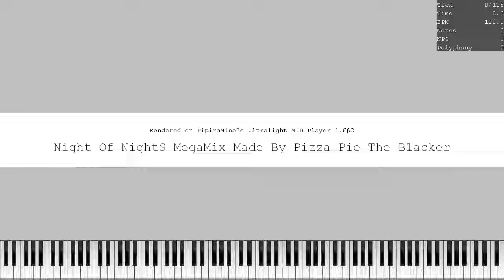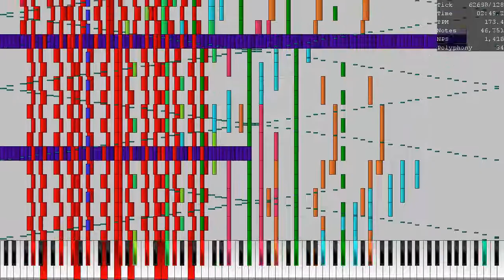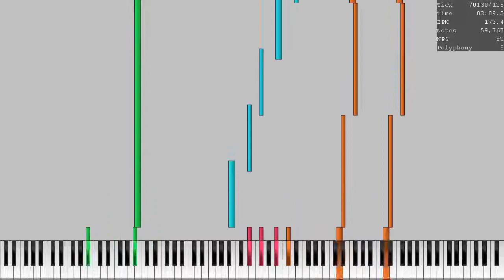[Black MIDI] Night Of Nights Megamix (Made By Pizza Pie The Blacker) ~ Me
Sorry guys for the inactivity
 I haven't uploaded
a vid

File Size: 474.52KiB
Resolution: 128
Tracks: 23
Notes: 60,60
Duration: 03:36.5
Tempo: 173.47